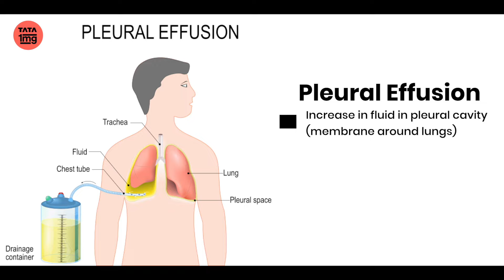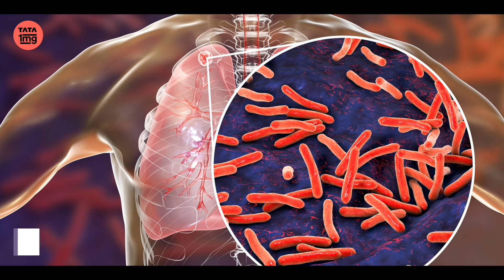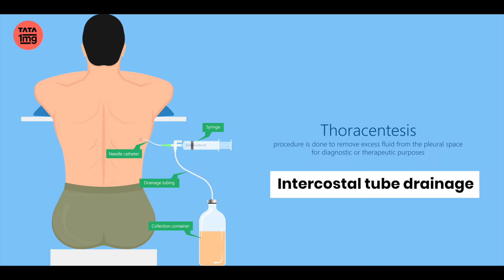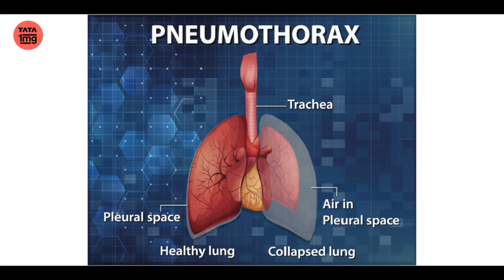फेफड़ो में पानी भर जाने के लक्षण, कारण और इलाज by Dr. Manisha Mendiratta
इस वीडियो में Dr. Manisha Mendiratta, MBBS, MD (Pulmonologist) द्वारा जानिए Pleural effusion यानि फेफड़ो में पानी भर जाने से सम्बंधित महत्त्वपूर्ण जानकारी- Pleural effusion क्या है? Lungs (लंग्स) में पानी क्यों भरता है? फेफड़ो में पानी का इलाज? और साथ ही साथ कई अहम् प्रश्नो के उत्तर।

Watch this video till end to know about (इस वीडियो में जानिए):
What is Pleural effusion? Pleural effusion क्या होता है?
Causes of Pleural effusion? फेफड़ो में पानी क्यों भरता है? फेफड़ो में पानी भरने के कारण?
Treatment of Pleural effusion? लंग्स में पानी भरने का इलाज? फेफड़ो से पानी कैसे निकला जाता है?
Is Pleural effusion drainage a painful process? What are its complications? क्या लंग्स से पानी निकलने की प्रक्रिया में तकलीफ होती है? फेफड़ो से पानी निकलने के साइड इफेक्ट्स क्या हैं?